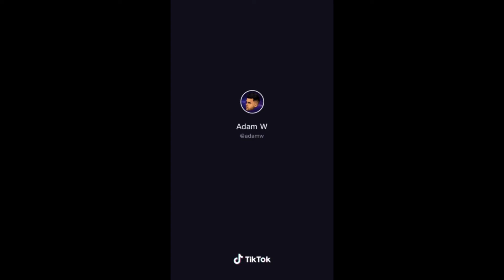Funny TikTok ALL DAY #6